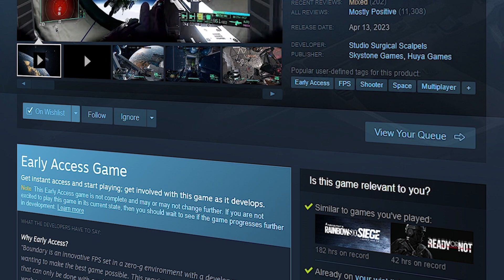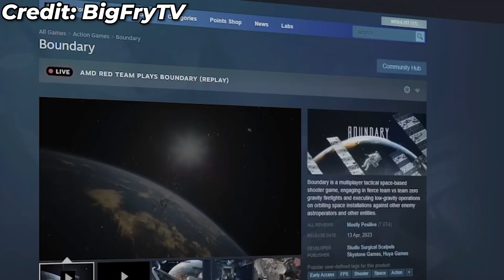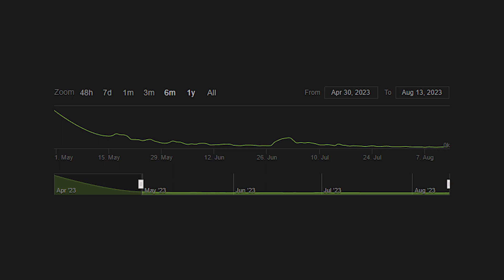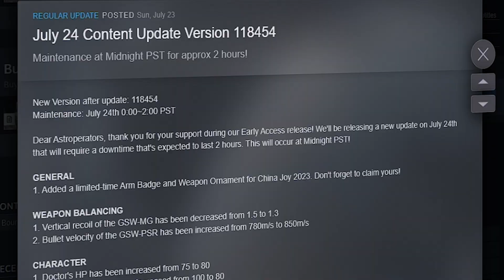Boundary LOST 93% Of Players In LESS Than A Month... (Here's Why)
Today, we talk about a game that had TONS of potential, but ended up pretty much a dead game less than 1 month, Boundary.

Boundary was a very unique concept which successful playtests, but with a combination of hackers, lack of content, and really overall nothingness going on, the game failed to retain its player base.

Let's dive in and figure out what happened to Boundary.

❓ABOUT❓
Boundary is a multiplayer tactical space-based shooter game, engaging in fierce team vs team zero gravity firefights and executing low-gravity operations on orbiting space installations against other enemy astro operators and other entities.

⌚ CHAPTERS ⌚
0:00 Intro
0:32 What is Boundary?
0:51 The Potential Was Untapped!
2:35 Houston...We Have A Problem...
4:57 Good Idea, Bad Execution.
8:18 Final Thoughts
8:54 Outro

👉INTRO TRAILER FOOTAGE CREDIT: Boundary👈